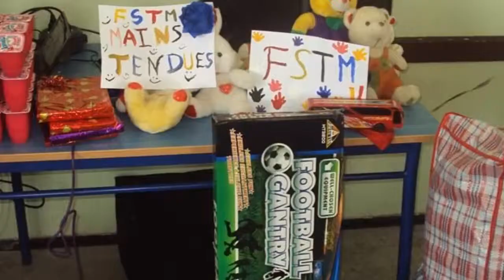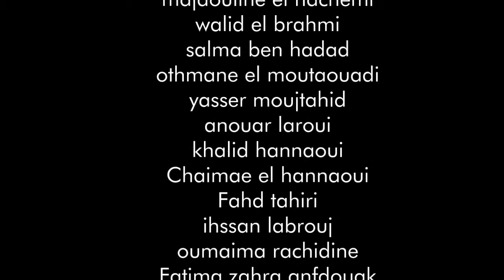Visite à l'Orpholinat (Mains Tendues)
Organisé Par

Saad Kouar
Sara Ksikas
Nezha Tourti
Fatimazahra Zerktouni

Sofia houida
Chorouk ratib
yassine hoboub
ilyasse Mellas
ahmed zeroual
Abir youdri
ghita berquacha
oumaima aourouar
leila amoury
 sara azmani
Zineb himammouch
majdouline el hachemi
walid el brahmi
salma ben hadad
othmane el moutaouadi
yasser moujtahid
anouar laroui
khalid hannaoui
Chaimae el hannaoui
Fahd tahiri
ihssan labrouj
oumaima rachidine
Fatima zahra anfdouak
Houda ouahtita
hicham el rasafi
fatima zahra tazzit